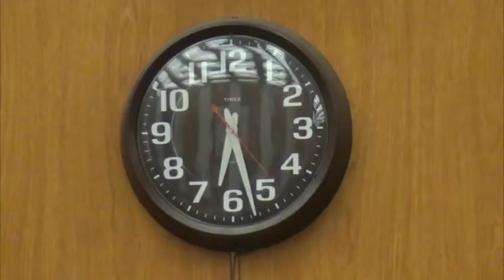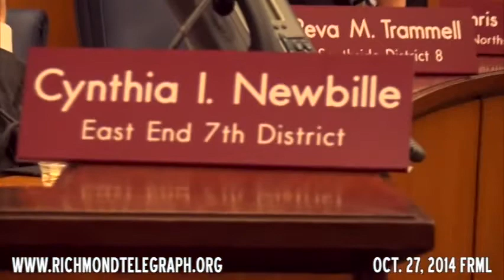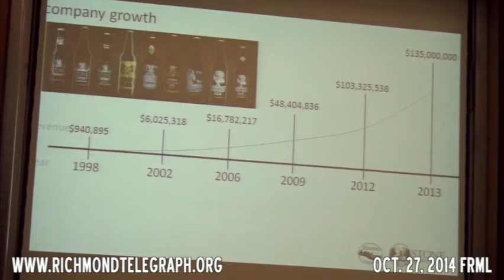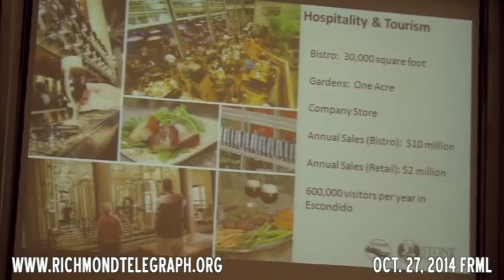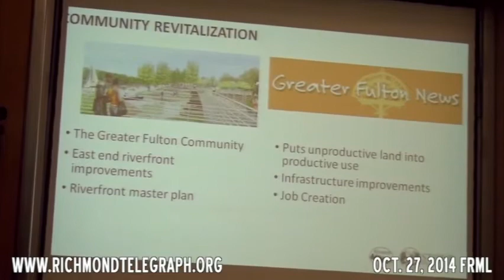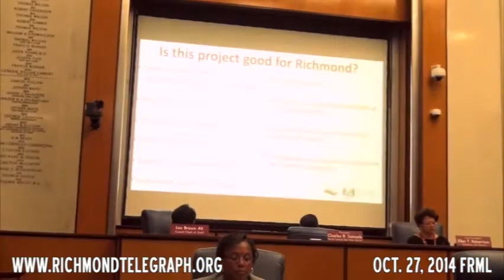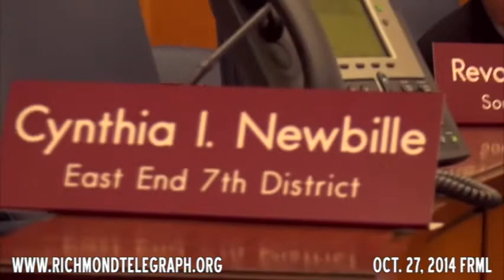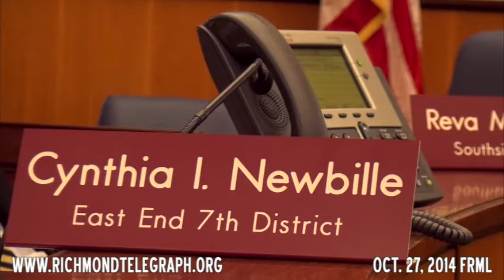2014 Oct 27 - Formal Meeting - Richmond City Council - Richmond, Virginia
Prayer
Pledge of Allegiance
Roll Call
Chamber Emergency Evacuation Plan Announcement
Action on Appointments and Reappointments
Awards and Presentations

Citizen Comment

Agenda Review and Amendments
[1:06:50] Regular Agenda and Motions
RPAC for an hour
{2:11:09]  Stone Brewery Performance Agreement

Consent Agenda
Approval of Minutes of Previous Meeting(s)
Reports/Announcements
 Members of Council
The President

New Legislation